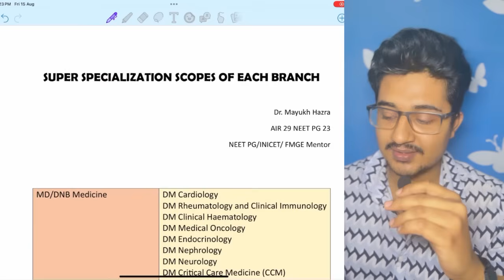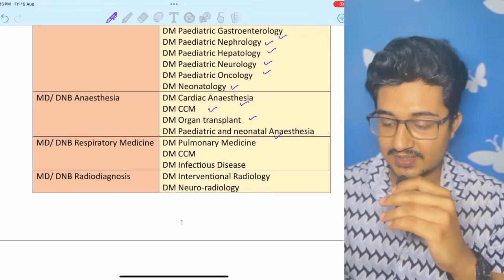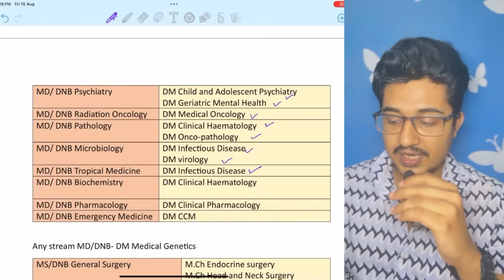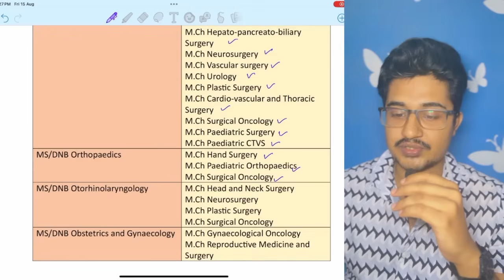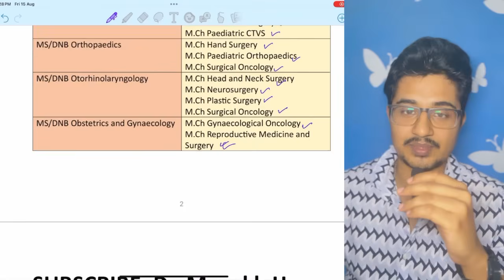Super- Specialisation Scope of Every PG Stream | Most PG Aspirants don’t know this 🤫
Hi there ,

Monoclonal Antibodies and CDC life cycles pdf link(free) and INICET EXTRA TOPICS